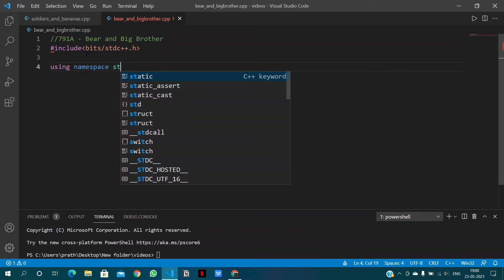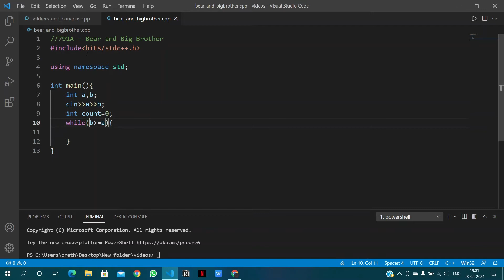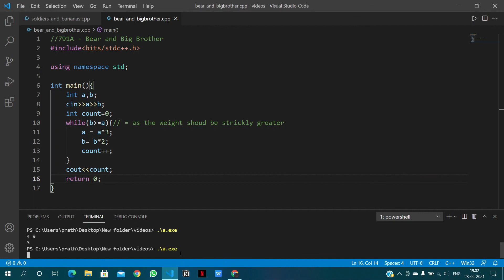791A Bear and Big Brother codeforces in c++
791A  Bear and Big Brother codeforces in c++ solved